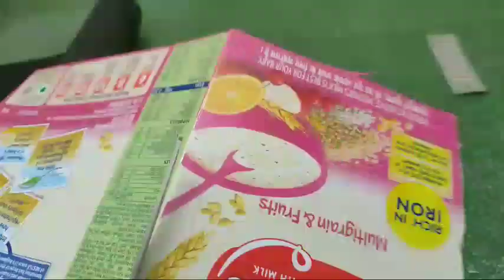Hanging Flower Pot & Reuse Cerelac Box.